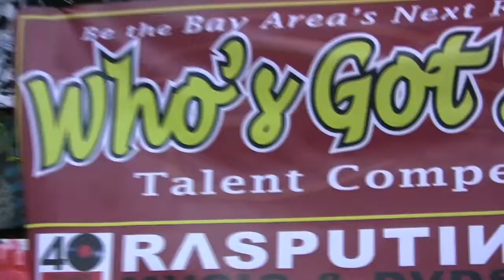Roger Hutson "Who's Got Soul" Talent Show round 3 (Rasputin Music/KBLX)